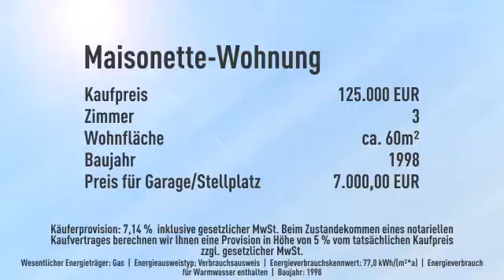Renditeobjekt: EG-Maisonette, Südwestterrasse, in ruhiger Grünlage